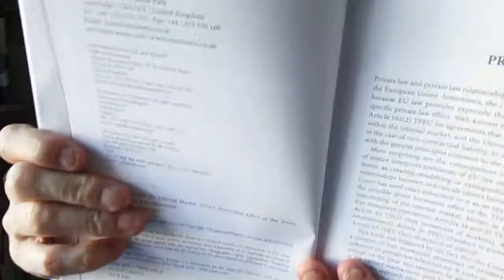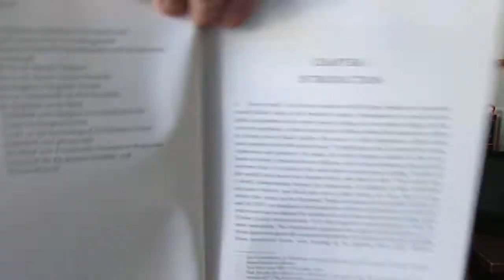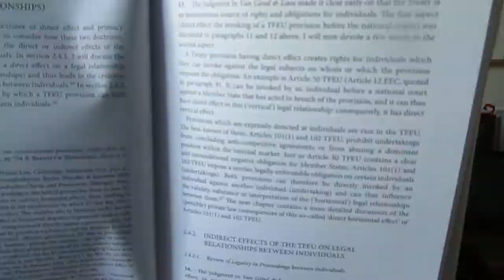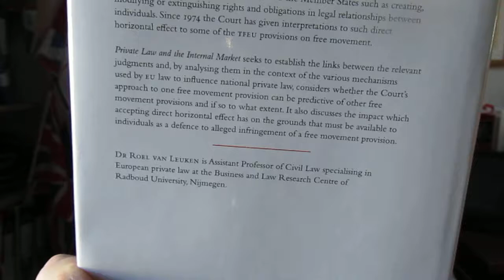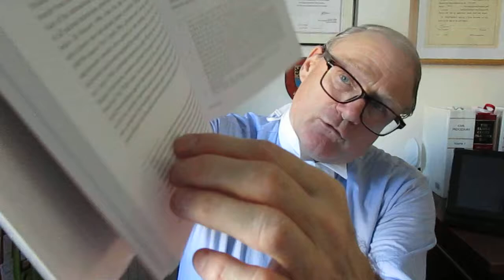Phillip Taylor MBE review. Private Law and the Internal Market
BOOK REVIEW

PRIVATE LAW AND THE INTERNAL MARKET
Direct Horizontal Effect of the Treaty Provisions on Free Movement

By Roel van Leuken
Translated from the Dutch by Lou Punt-Heyning

INTERSENTIA

THE LAW OF THE EUROPEAN UNION AT A CROSSROADS WITH THE INTERNAL MARKET

Make no mistake, we need a book like this at this time from the excellent specialist publishers on European matters, Intersentia.

Not just because of the decision to Brexit, foolhardy though it may seem to many people here in UK and on the continent. But also because of the role of the Court of Justice of the European Union (CJEU). Roel van Leuken writes that the book was triggered because the CJEU “has interpreted a number of free movement provisions of primary EU law as having direct influence on private law relationships”.

Of particular concern at the present time is how the internal market will function in the next decade as Britain leaves.  Much, of course, remains unclear because we are all entering new territory. Van Leuken’s mission is to “seek out the links between the Court’s ruling on the issues”.  He also examines the rulings “by analysing them against the background of the various mechanisms used by EU law to influence national private law.

Van Leuken also looks at whether the approach taken by the CJEU to one free movement provision “can be predictive for other free movement provisions” and, if that is the case to estimate its extent.

As the author says, “private law and private law relationships in Member States of the European Union are increasingly influenced by EU law”.  And van Leuken writes “sometimes, this influence is predictable”.  And he gives an example where EU law provides expressly that violation of a rule shall produce a specific private law effect covered by Article 101(2) TFEU.

He goes on to remark that “less predictable are the consequences where the CJEU interprets provisions of EU law ostensibly addressed to the Member States such as creating, modifying or extinguishing rights and obligations in legal relationships between individuals”.  Since 1974, the ECJ, now CJEU has given interpretations to such direct horizontal effect to some of the TFEU provisions on free movement which we found very helpful.

“Private Law and the Internal Market” sets out to establish the links between the relevant judgments in useful detail. He also discusses the impact which accepting direct horizontal effect has on the grounds that must be available to individuals as a defence to alleged infringement of a free movement provision.

This most thoughtful work is another title from Intersentia who are based in Cambridge, Antwerp and Portland. Intersentia provides us, as EU lawyers with some of the most useful contemporary practitioner and academic commentaries which make our professional lives so much easier.  Thank you.

The book was published on 1st May 2017 and has been translated from the original Dutch by Lou Punt-Heyning.

Do visit the publisher's website for their latest editions and titles.